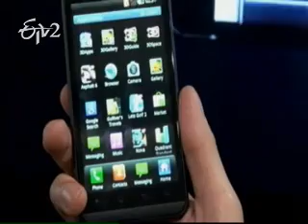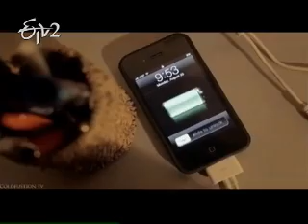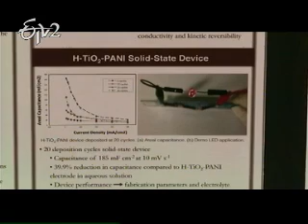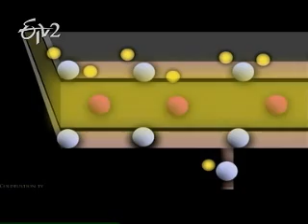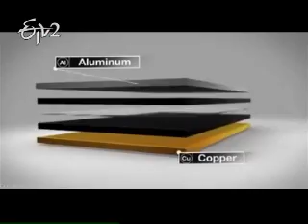Yuva - Eesha Khare - An Indian Girl Invents Super Capacitor For Mobile Charging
Eesha Khare - An Indian Girl Invents Super Capacitor For Mobile Charging